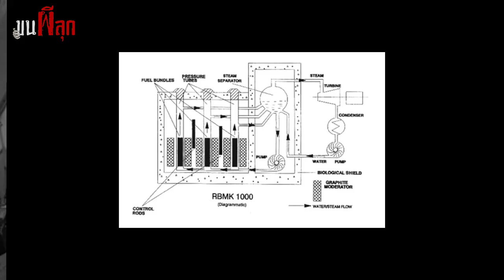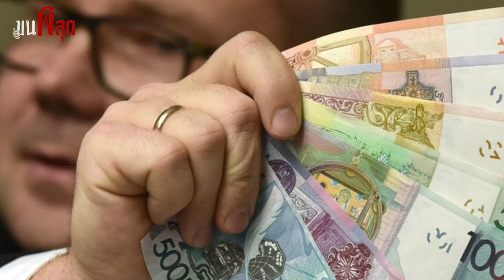โศกนาฏกรรมสยองเชอร์โนบิล ฝันร้ายที่ไม่มีวันลบเลือน l ขนผีลุก EP 19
บนโลกนี้ มีเรื่องเหลือเชื่อเต็มไปหมด หนึ่งในนั้นก็คือโศกนาฏกรรมรุนแรงมากที่สุด ในหน้าประวัติศาสตร์โลก กัมมันตรังสีที่พวยพุ่งขึ้นสู่บรรยากาศ สร้างความโกลาหลแก่เหล่าประชากรมนุษย์กว่า 600,000 คน รายการขนผีลุกในวันนี้ เราจะไปหาข้อเท็จจริงพร้อมกันว่าผลกระทบ หลังจากการระเบิดครั้งใหญ่ มันได้ฝากรอยแผลเป็นอะไรเอาไว้บ้าง